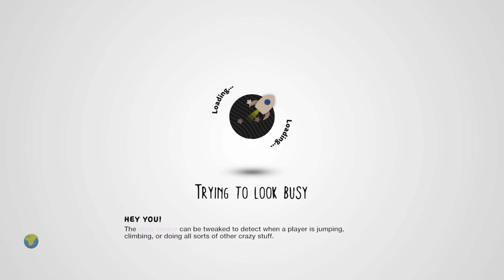LittleBigPlanet3 (US)_20230115125326